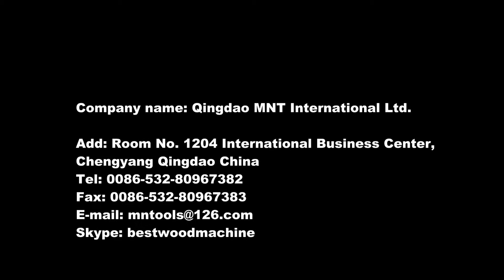High speed cut off saw for wood pallet feet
We can design and build the machine as per user's special request